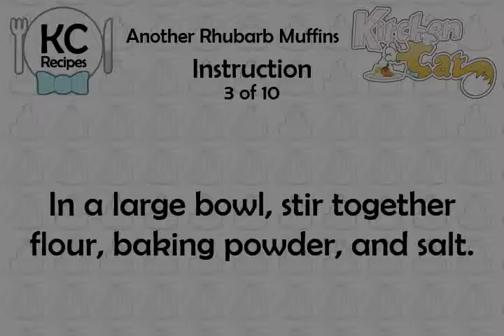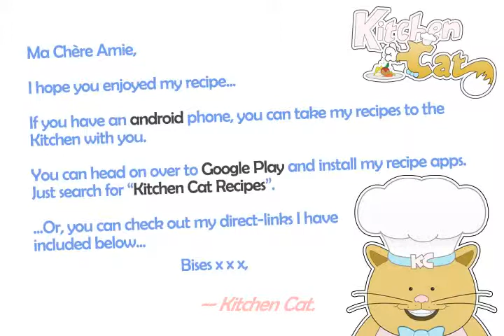Another Rhubarb Muffins - Kitchen Cat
★ Kitchen Cat ★ Another Rhubarb Muffins Recipe.
For this recipe you will need:
✰ ✰ ✰ ✰ ✰ INGREDIENTS ✰ ✰ ✰ ✰ ✰
1 : Egg
3 ts : Baking Powder
1 3/4 c : Flour
1 c : Rhubarb Pieces
1/2 c : Sugar
1/2 ts : Salt
1/4 c : Butter or Margarine
1 ts : Vanilla
3/4 c : Milk